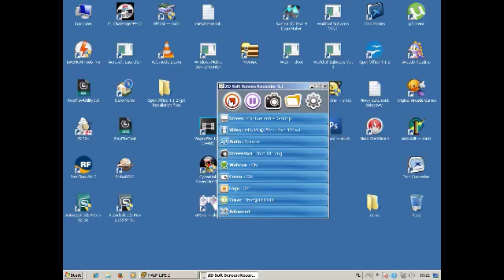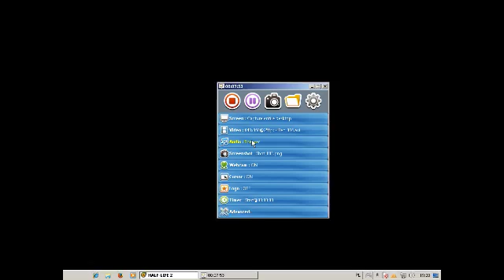best games Half-Life 2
Half-Life 2 najlepsza strzelanka...